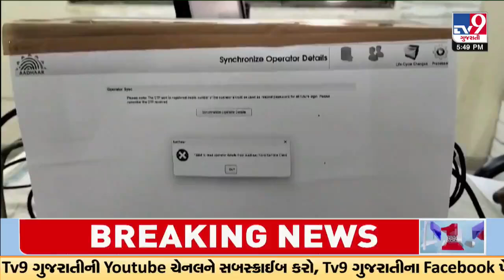જામનગર: આધારકાર્ડની કામગીરીમાં ધાંધિયા, અરજદારોએ સરકારી કચેરીનો ઘેરાવ કરી સુત્રોચ્ચાર કર્યા | TV9